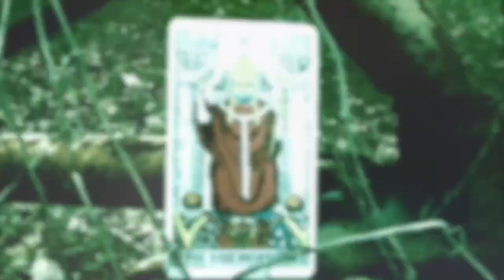The Order Of The First Hour part 5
This is part five of the feature length digital video movie The Order Of The First Hour.

Created by Ricky D. Snyder